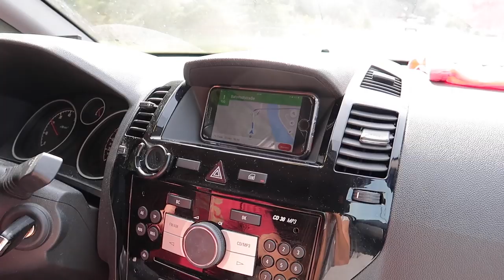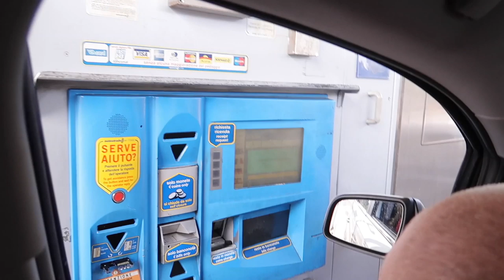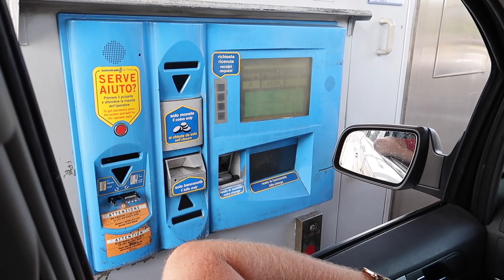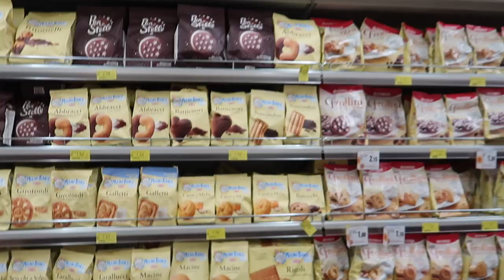12 Stunden Autofahrt in den Urlaub 🇮🇹ITALIEN Alba Adriatica | URLAUBSVLOG #1 | DIANA DIAMANTA